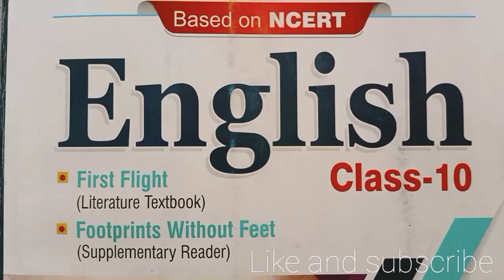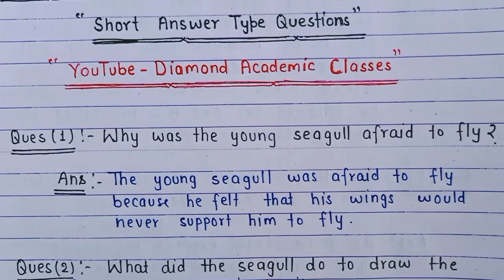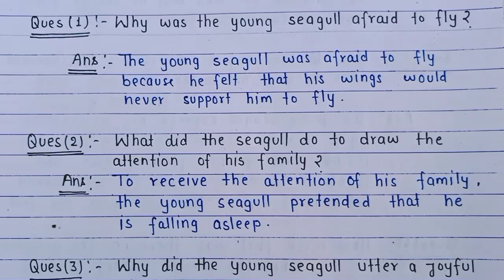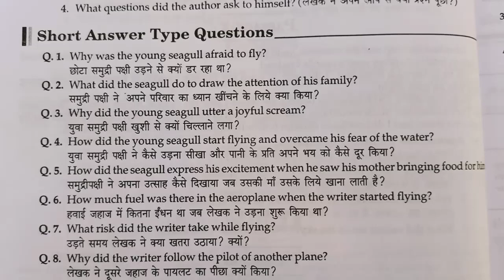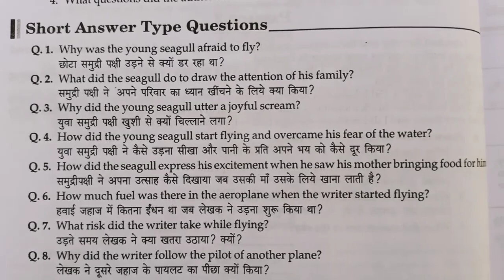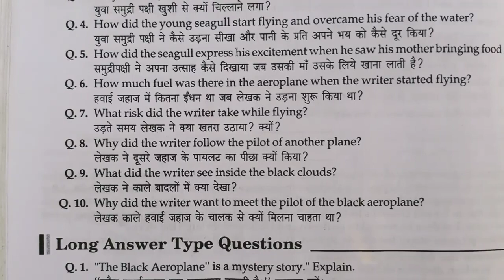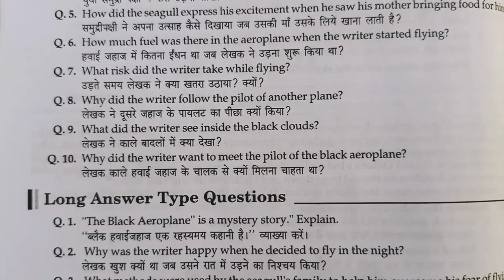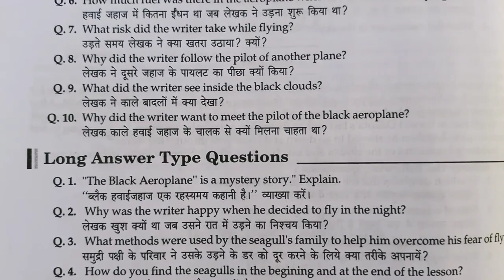"Two Stories About Flying" Short Answer Type Questions" UP Board,Class-10,First Flight (Prose)